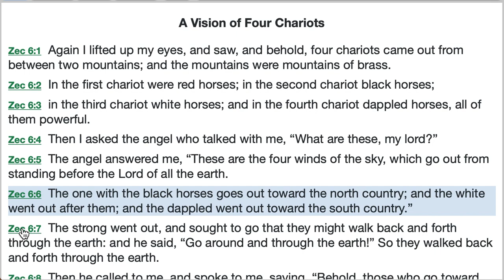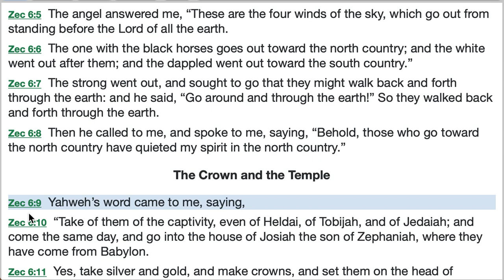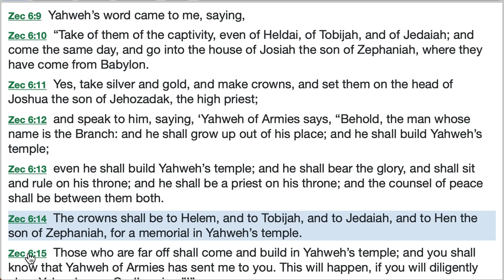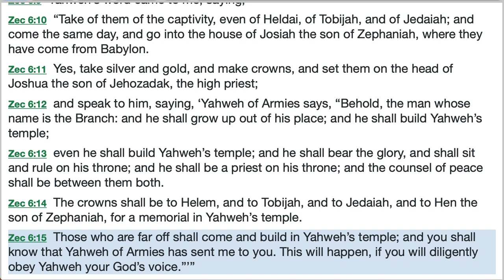Zechariah 6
Reading and explanation of Zechariah 6